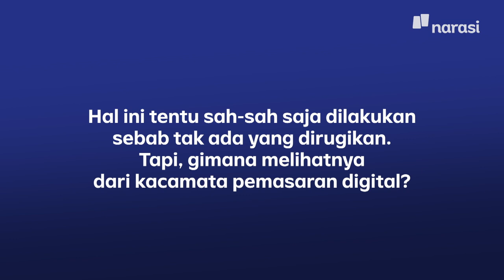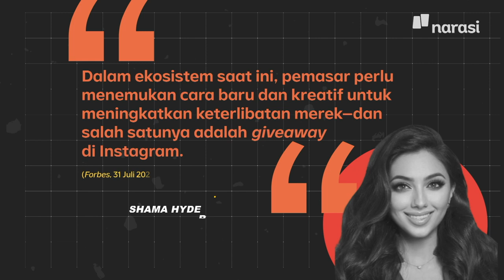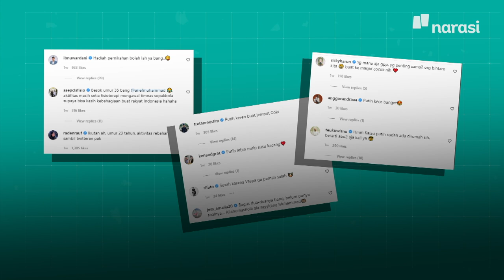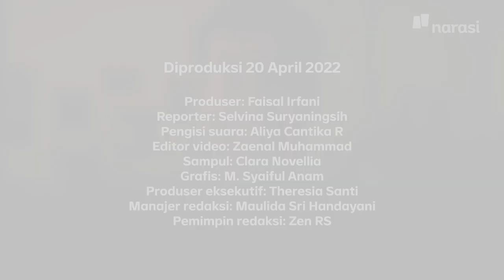Arief Muhammad Sawer Vespa: Taktik Marketing Digital yang Ampuh! | Narasi Daily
Gak cukup sama Ikoy-ikoyan, Arief Muhammad kemarin bagi-bagi 100 unit Vespa. Setelah dipikir-pikir, ini ternyata bagian dari strategi marketing yang ampuh juga, lho. Coba deh simak penjelasannya di video ini~

Btw, ada yang dapet Vespa-nya gak? 👀

| Narasi Daily

(Narasi)